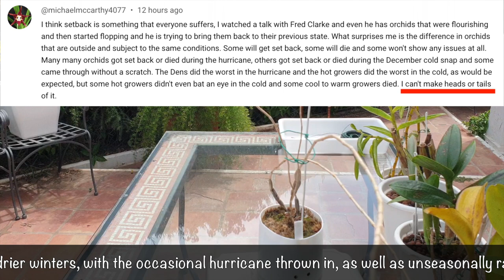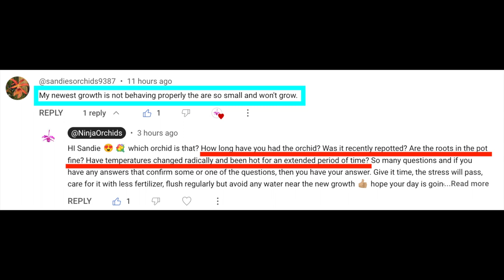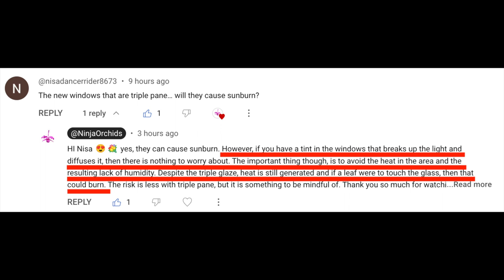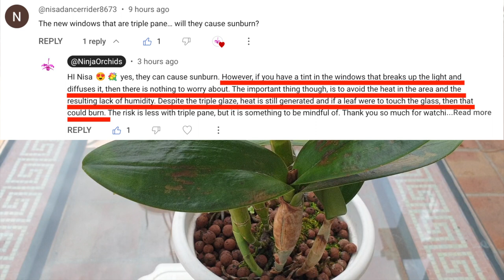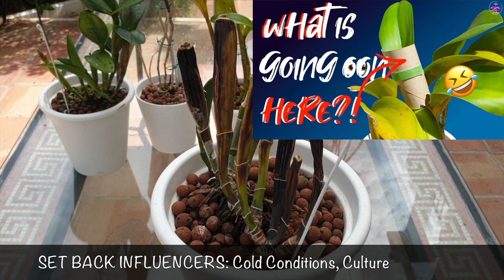Set Back Orchids Show & Tell Q & A | Set Back Orchids incl. Set Back Influencers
This video is a deep dive on orchids and the common issues of setback! In this comprehensive video, I, as an experienced orchid enthusiast, share valuable insights on caring for orchids in times of setbacks, exploring the reasons behind setbacks, effective solutions, and preventive measures.
If you're an orchid lover who has encountered setbacks with your precious plants, this video is a must-watch. Join me as I draw from my personal experiences and expertise to shed light on the causes of setbacks and provide you with practical guidance to overcome them successfully. Orchids, known for their elegance and beauty, can occasionally face setbacks that impede their growth and overall well-being. In this video, I discuss in detail the various factors that contribute to setbacks, including environmental conditions, pests, diseases, and improper care practices. I delve into the depths of setbacks, covering topics such as identifying signs of setback, diagnosing the root causes, and implementing effective solutions. Discover practical strategies and expert tips on how to revive orchids in setback, including adjustments to watering and lighting, optimizing air circulation, and promoting healthy root development. I guide you through the step-by-step process of nurturing your orchids back to their full glory, ensuring their resilience and vitality. Moreover, I emphasize the significance of proactive measures to prevent setbacks in the first place. Learn how to establish a proper care routine, create an ideal orchid environment, and implement preventative measures to safeguard your plants from potential setbacks. Don't miss out on this comprehensive orchid care guide that addresses setbacks head-on. Whether you're a beginner or an experienced orchid enthusiast, this video provides valuable insights and actionable advice to help you navigate setbacks with confidence and ensure the continuous thriving of your cherished orchids. Together, let's cultivate a community of thriving orchid enthusiasts and conquer setbacks in our orchid care journey!
My environment:
Mediterranean climate, hot summers / mild winters
45% - 85% humidity, with regular airflow
Thumbnail / Outro Image:   Bodum.westernscandinavia.org
Orchid growing supplies:
               Seramis, Akadama
Water: Reverse Osmosis
Insecticidal Soap
General PPM: 300 Summer, or in active growth
                          150 Winter, RO Water and KelpMax only